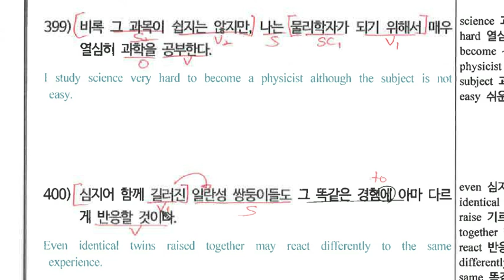1-2탄_영작_400.mp4